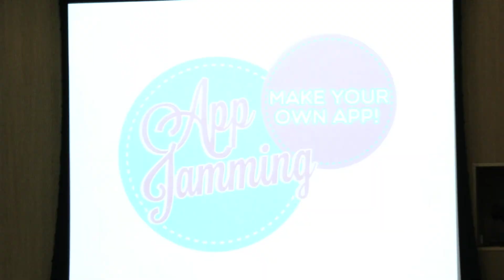International IT Fest 2014 (English version)